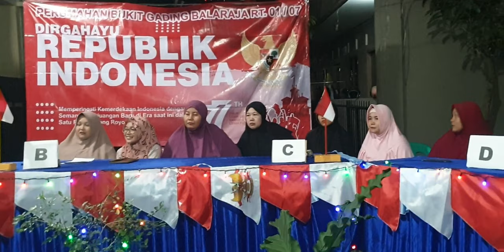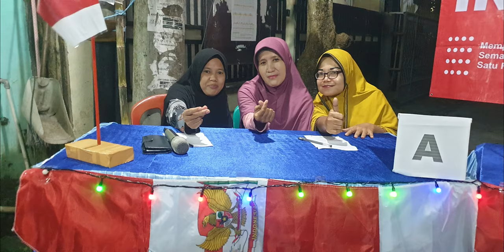Cerdas Cermat Tingkat Ibu ibu HUT RI 77 || Bukit Gading Balaraja PART 2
Cerdas Cermat Tingkat Ibu ibu di perumahan Bukit Gading Balaraja tepatnya di lingkungan RT 01/07 dalam rangka memeriahkan acara  HUT RI yang ke 77 yang jatuh pada tanggal 17 Augutus 1945/2022